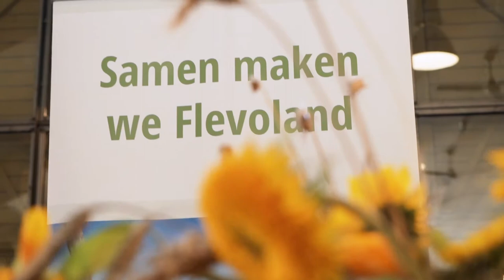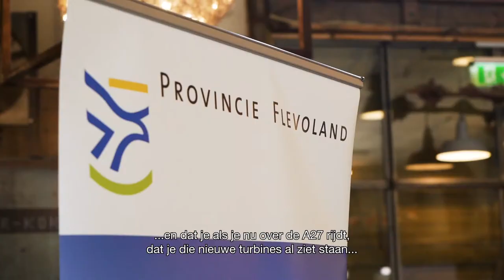Provincie Flevoland - Windconferentie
Op maandag 13 september 2021 vond de windconferentie plaats in BoerKok. In de setting van ‘De Wind Draait Door’ stonden we stil bij alles wat bereikt is in de afgelopen jaren op het gebied van windenergie in Flevoland. Samen met direct betrokkenen gingen we om de tafel om thema’s te bespreken zoals het Regioplan Windenergie, de verschillende samenwerkingsmodellen en de rol van de provincie als middenbestuur. We keken terug op de ontwikkelingen, maar ook vooruit naar de toekomst van wind. Bekijk de video voor de samenvatting.